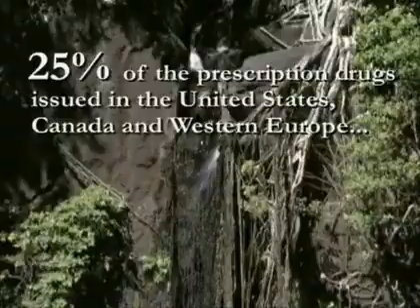- The Science of Ethnobotany - Dr. Paul Cox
World well known scientist Dr. Paul Cox shares The Science of Ethnobotany.